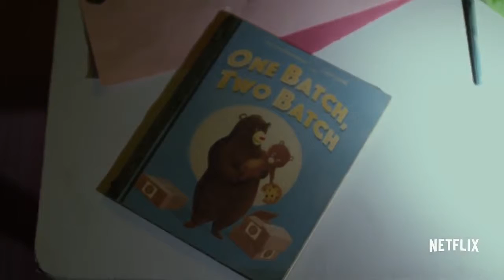Daredevil (2016) - Bande-annonce TV "Saison 2" 2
Daredevil, saison 2 intégrale : le 18 mars 2016 sur Netflix.

© Disney / Marvel